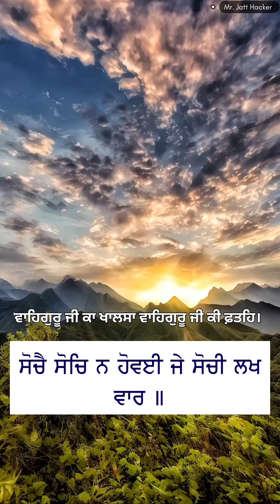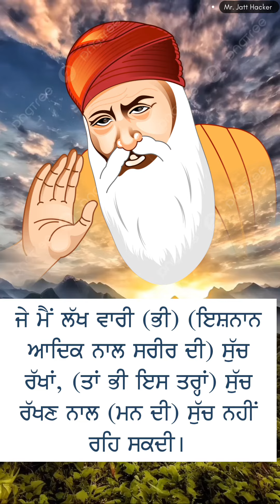Japji Sahib Path Meaning। Soche Soch na Hovei ।